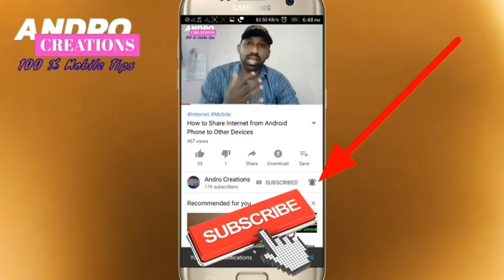Frp lock / google Lock in Android Mobile | How to Unlock or Bypass (Malayalam)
Frp lock and google lock in android mobile explain